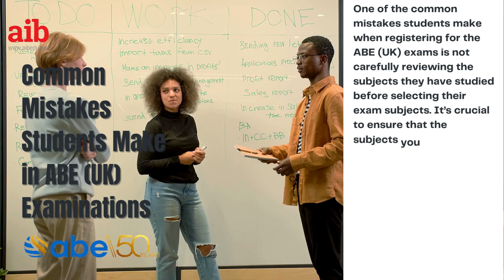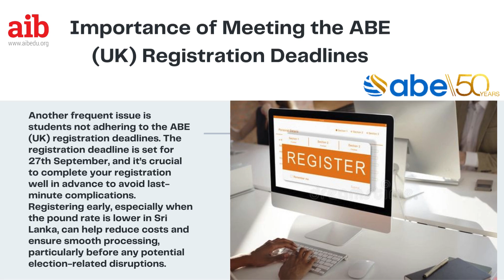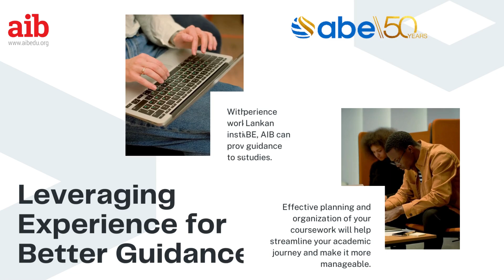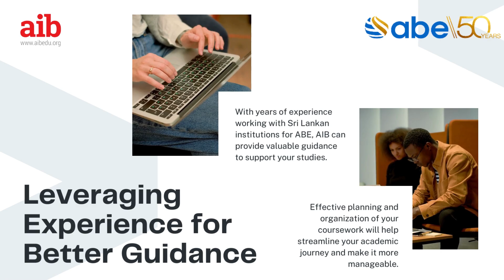5 big mistake when registering for ABE (UK) exams!!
Ready to book your ABE exam? Before you hit 'submit,' watch this video for expert advice on avoiding the top 5 registration mistakes. Get key tips to ensure a smooth exam booking process and set yourself up for success. Don't let simple errors hold you back—prepare smart and pass with confidence!